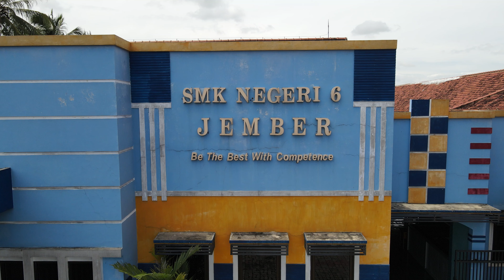SMKN 6 JEMBER 2021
Rekaman dari Multimedia